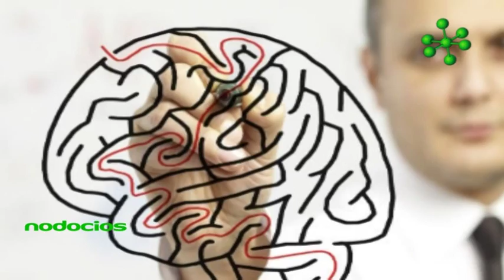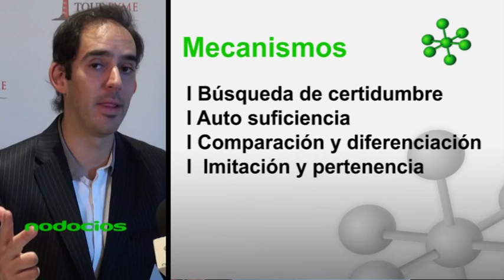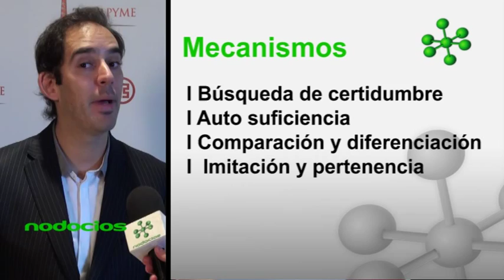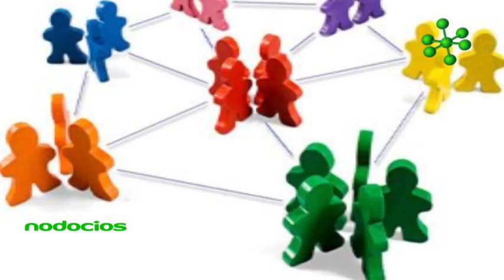Estrategias para mejorar la toma de decisiones Federico Fros Campelo